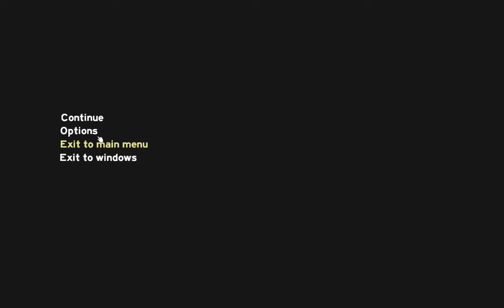The Forest 0.32: Was ist neu?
Wie es aussieht brauch ich schon wieder ein neues Mikrofon :/